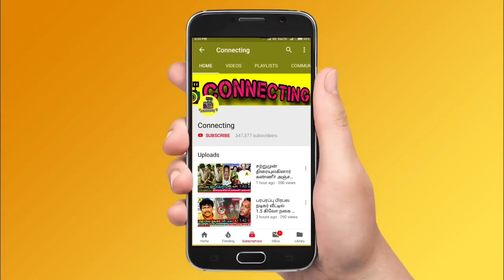Bigg Boss Tamil Season 7 | 27th October 2023 - Promo 10 | Pradeep enters Bigg Boss house